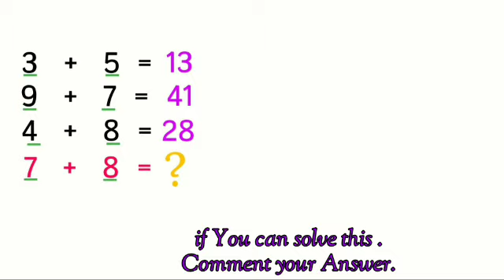IQ Maths puzzle //#27// Maths Puzzle with Answer //logicalreasoning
IQ Maths Puzzle / Quize. // Logical Quize //#27 //mathspuzzles
👉 Iq test puzzle ⚡
👉logical Maths puzzle ⚡
👉Only Genios can solve this puzzle ⚡
👉Can you solve this puzzle⚡
👉Brain Maths puzzle⚡
👉Maths riddle
☑ More tages ☑